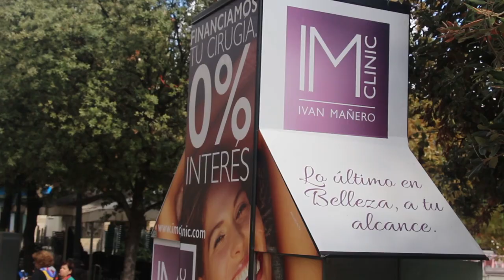Posicionament de la CUP sobre la publicitat de clíniques estètiques en espais públics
Al ple d'aquest passat dilluns 19 de setembre vam preguntar sobre el criteri de publicitat d'espais com marquesines d'autobusos, cabines telefòniques, arran de la publicitat apareguda de clíniques estètiques.